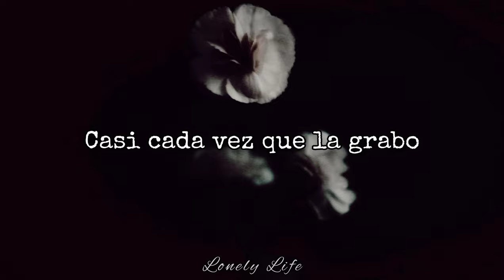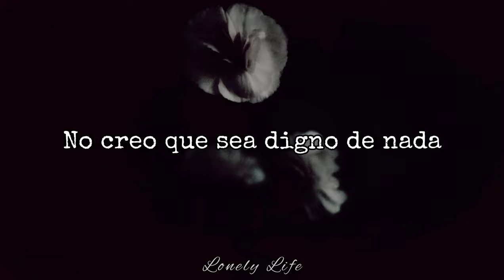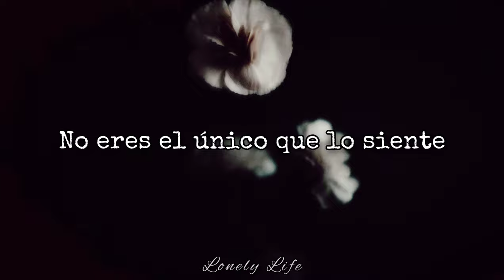James Colt - Unworthy (Sub Español)